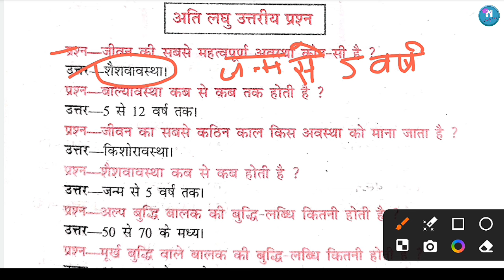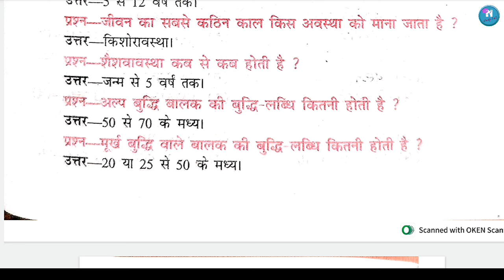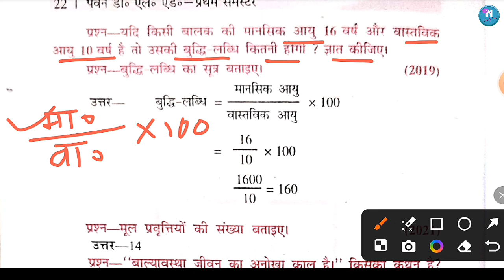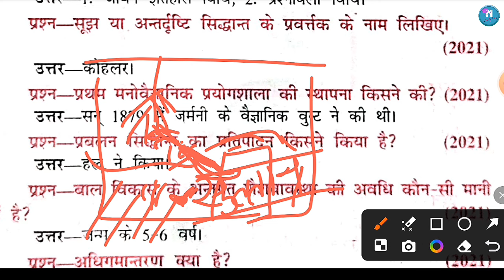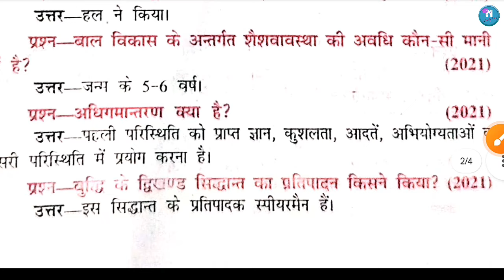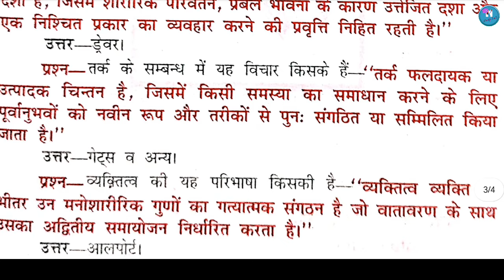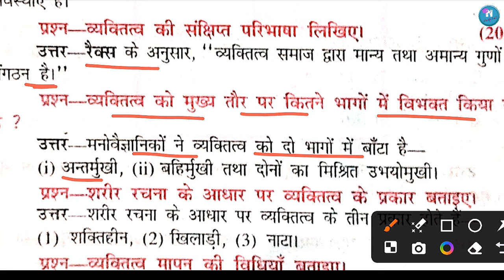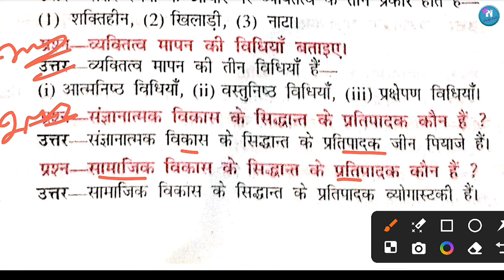Bal Vikas Deled First Semester Pawan Series | डी.एल.एड प्रथम बाल विकास अति लघुउत्तरीय प्रश्न Part-01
btc 1st semester
deled first semester bal vikas
deled first semester bal vikas marathon
deled first semester bal vikas first chapter